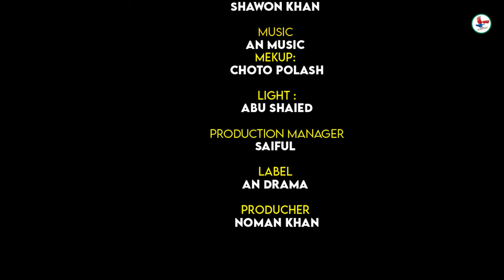পিচ্চি জামাইয়ের পাগলামী | Picchi Jamayer Paglami | Bangla New Natok 2024 | Choto Dipu | Mooney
Writer: Md Sabbir hossain
Director: Rezwon Mamun
Camera:  Raj Shing
Light :  Sayead
Mekup:  Chotot Polash
Edit & Color : Shawon Khan
Producer : Noman Khan
Cast: Moumita Biswas Mooney , Rithan Ahmed Dipu , Khalilur Rahman Kadery , Farzana Boboy , Mn Shipu , Mou Shikha & Many More

           *** ANTI-PIRACY WARNING ***
This content is Copyright to AN Drama . Legal action will be taken against those who violate the copyright of the following material presented!